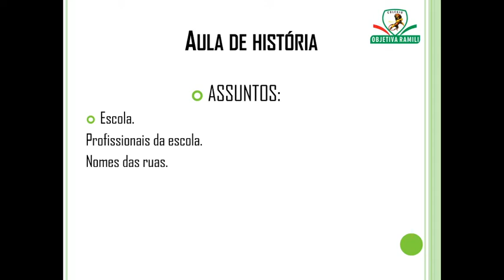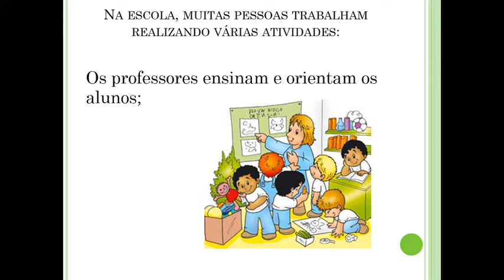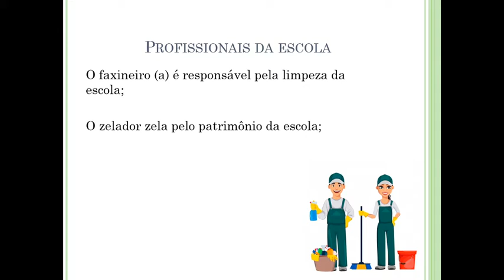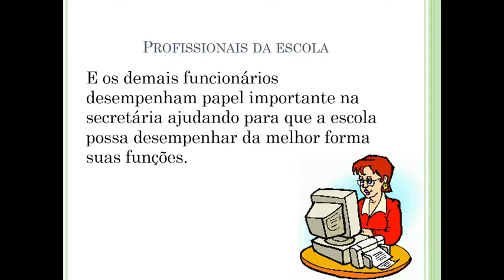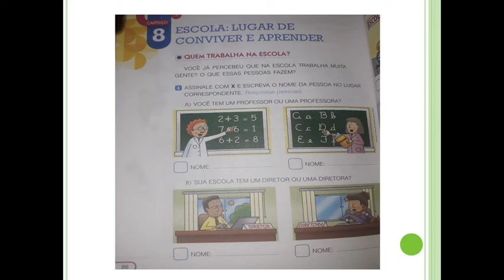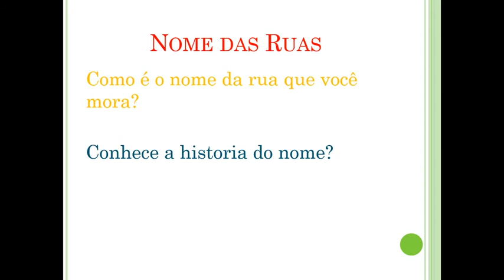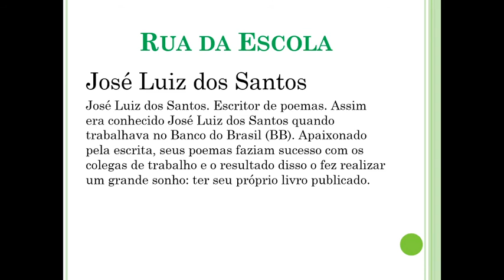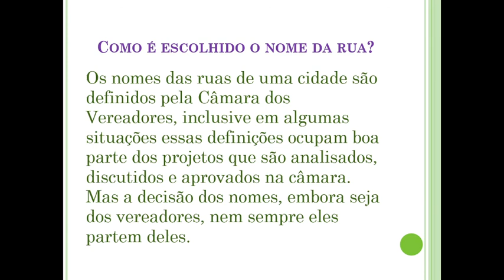Aula de Historia.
1 ano do ensino fundamental.